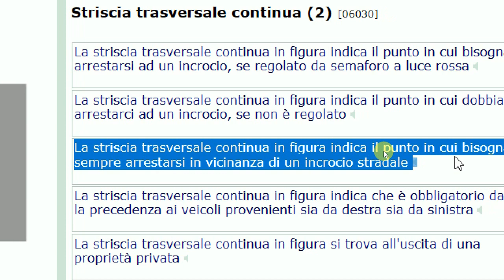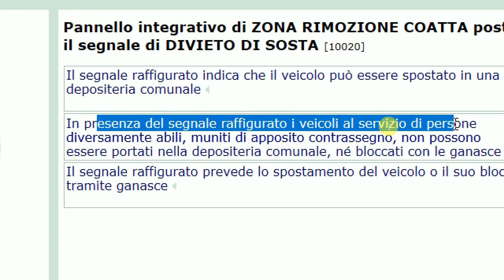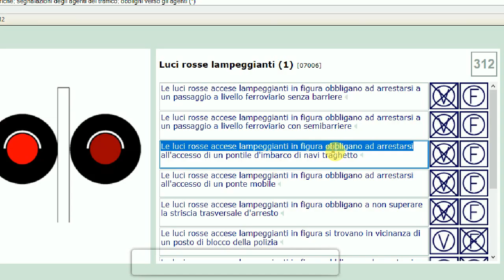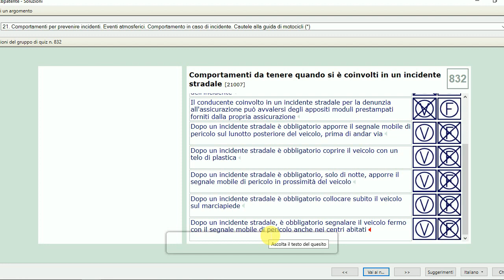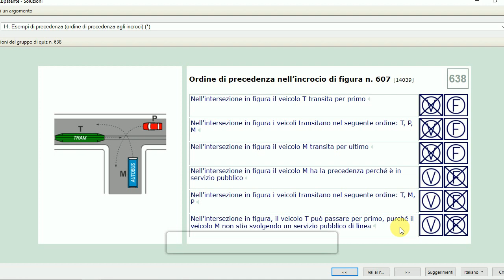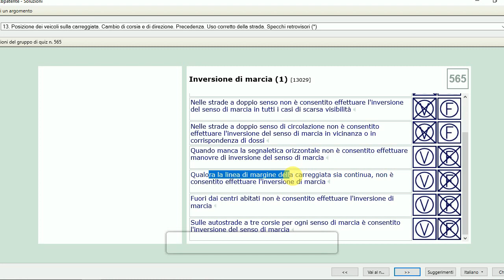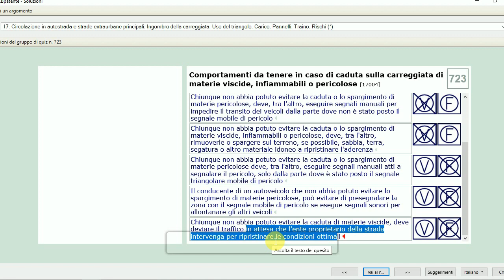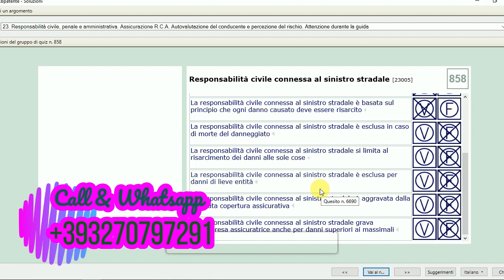Le 10 Domande più Sbagliate dei Quiz della Patente B Episode 02 | top 10 Quiz Galt Jwab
Le 10 domande più sbagliate dei quiz della patente
Part 02

Link for Iphone Users

Link for PC Users :-

Link for Andriod Phone Users :-

Tuhadi apni P.B.K Team le k aye ne tuhade li PATENTE nu Asani Nal Samjhn li PATENTE IN PUNJABI. So hun Karo Teyari Patente di Ghar Baithe hi Apni Boli Vich o v FREE Video nu Share te Like Krna Na Bhuleyo Tanwad